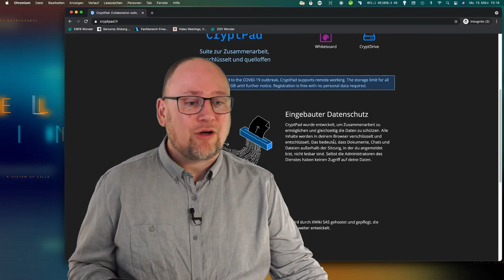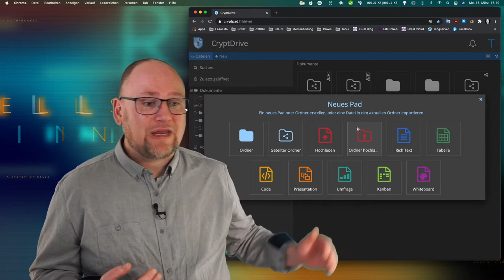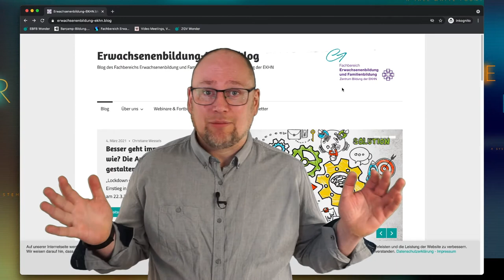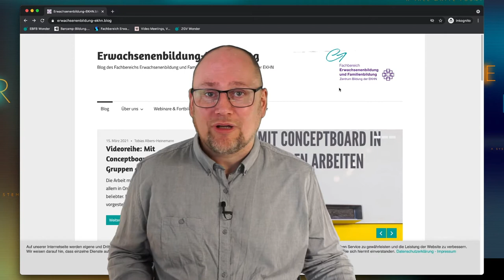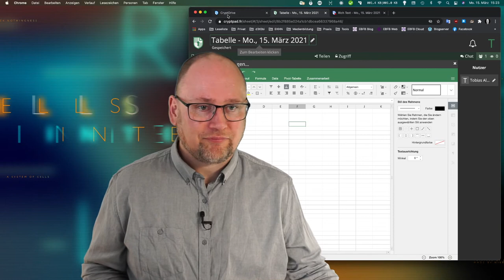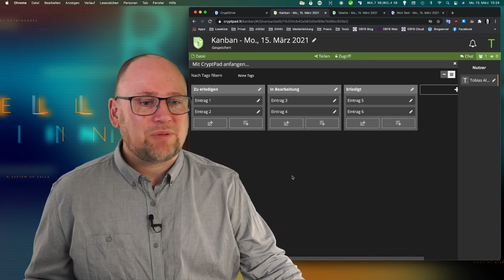Gemeinsames Arbeiten an Texten und Tabellen mit Cryptpad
In diesem Video stelle ich cryptpad.fr vor, ein browserbasiertes Tool für das gemeinsame Arbeiten an Texten und Tabellen mit besonderem Fokus auf Datenschutz und Privatsphäre